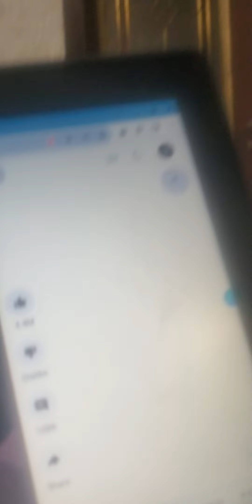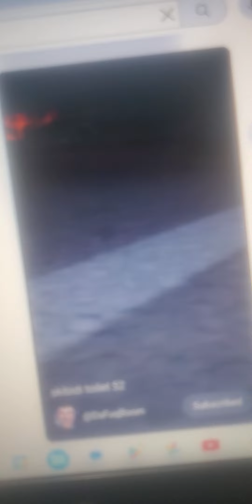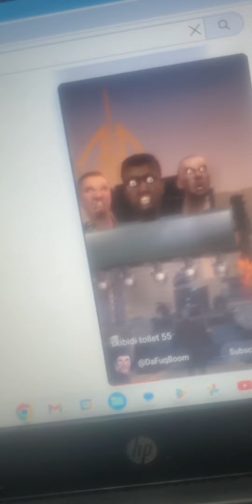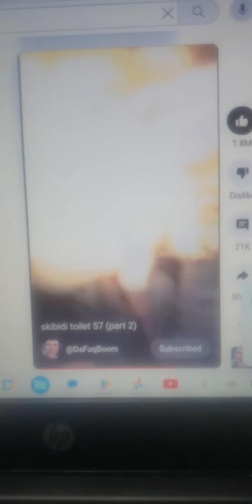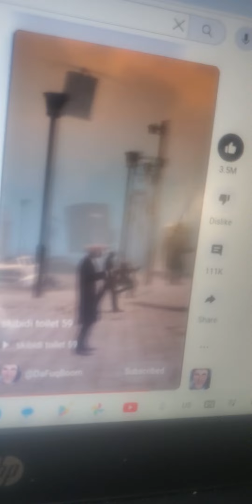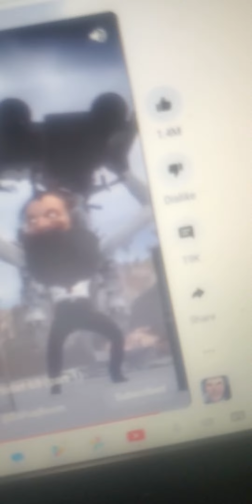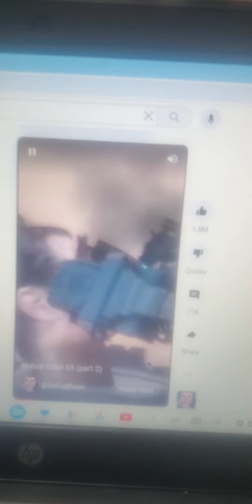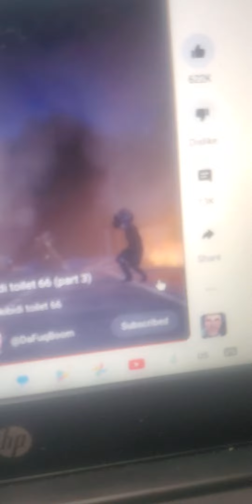part 2 of Reacting to skibidi toilet